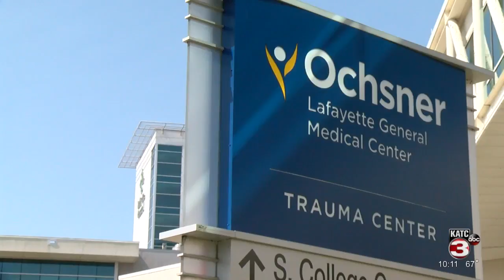Ochsner Lafayette General celebrates 1,500th COVID-19 discharge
Opelousas hospital celebrates 1,500th COVID-19 discharge